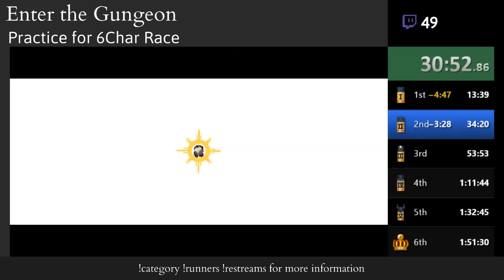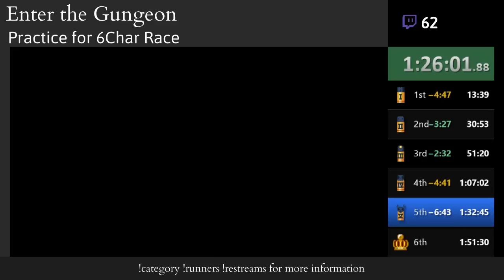[WR as of 27 Jan 2019] Enter the Gungeon 6Char Normal Speedrun in 1:41:58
6キャラノーマル RTA(ドラガン撃破、ターボなし)の世界記録です。
全体を通してマップが良かったです。